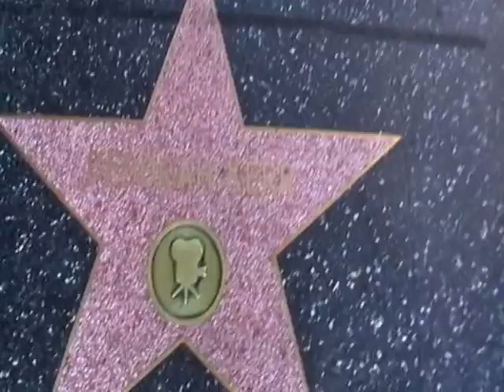Walk of Fame - Hollywood, Los Angeles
Walk of Fame - Hollywood, Los Angeles 9-November-2007